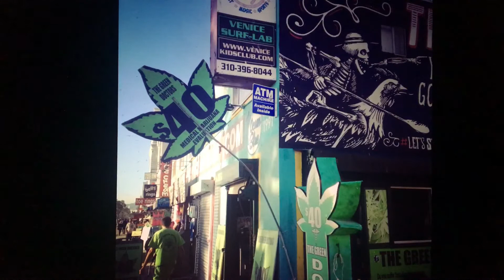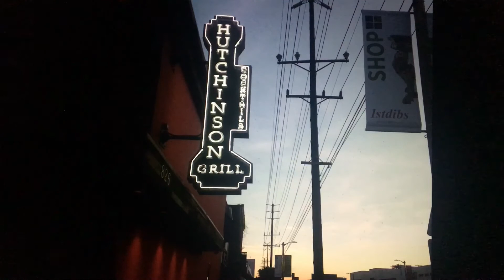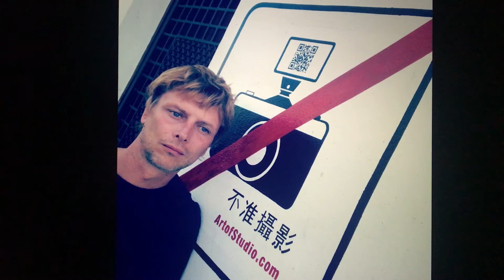Abbot Kinney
Song by Sam Ross and Jeremy Jordan. Photos by Sam Ross Abbot Kinney Blvd , Cherry Valley Stockade, NY